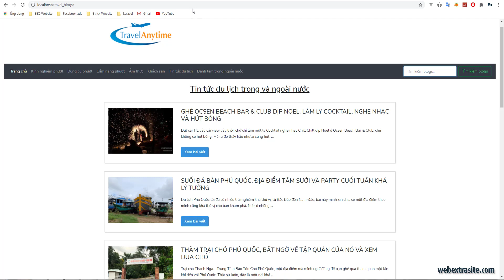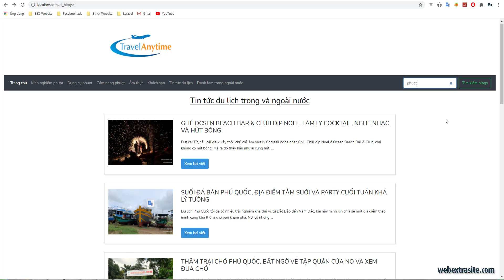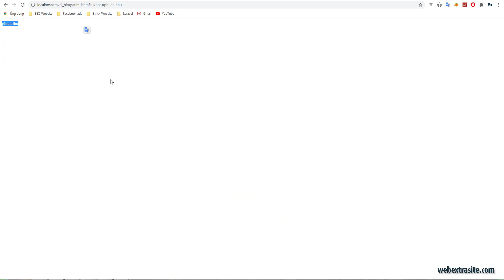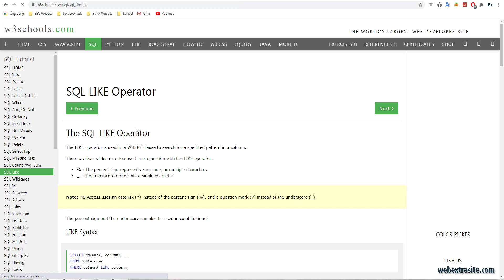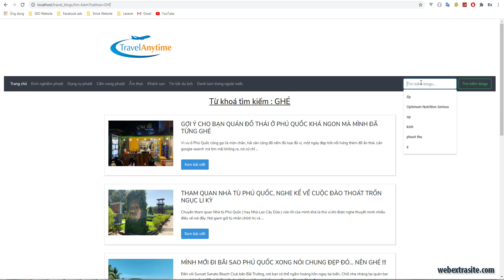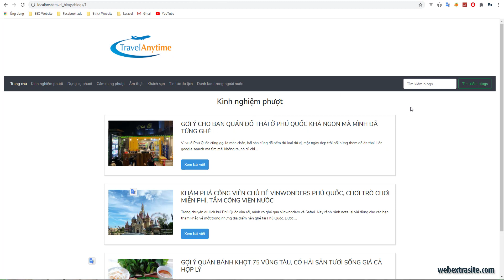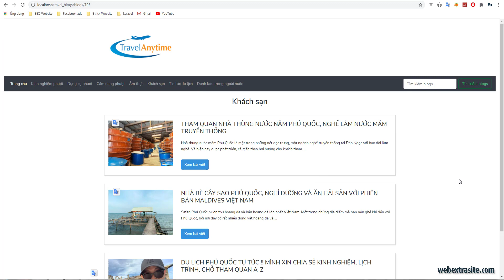Bài 25: Tìm kiếm blogs | Laravel web blogs cơ bản